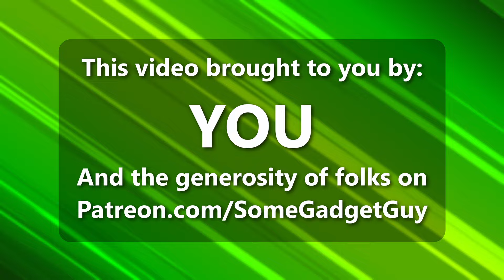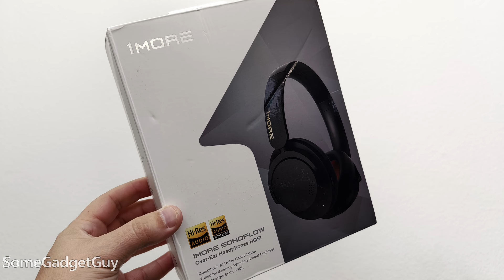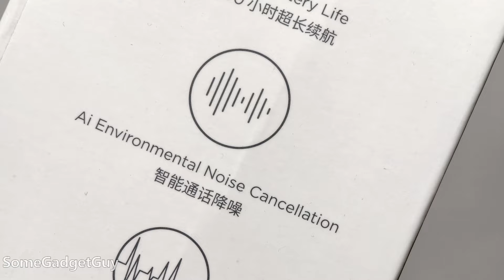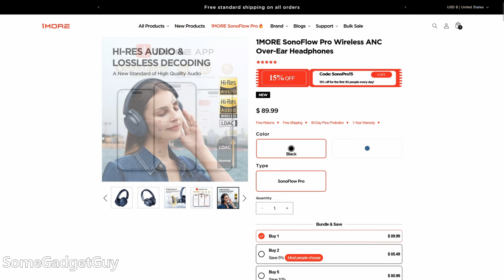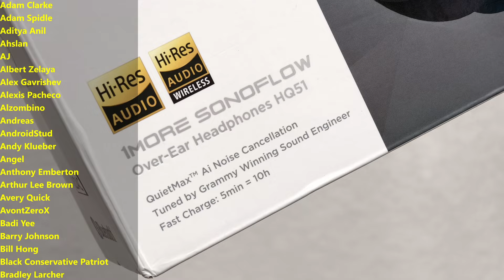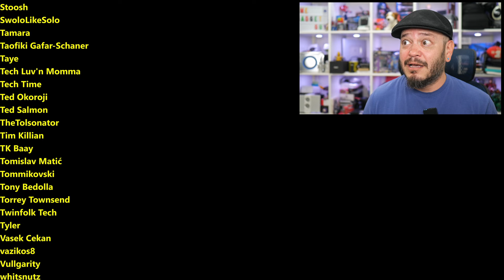1More Sonoflow Pro Review: Two Small Upgrades CHANGE EVERYTHING!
This headphone is NOT a radical redesign of the previous Sonoflow cans. This is very much a "refinement" product, but a couple small tweaks deliver some NICE quality of life improvements.
Better still, 1More is launching this headphone at a LOWER price. Let's take a look!